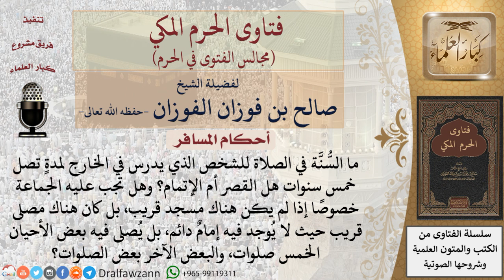هل يجوز القصر لمن هو مقيم بالخارج إقامة طويلة، وهل تجب عليه صلاة الجماعة؟ فتاوى الفوزان